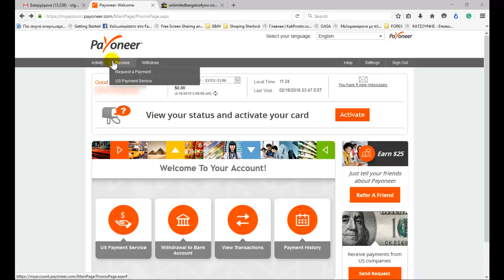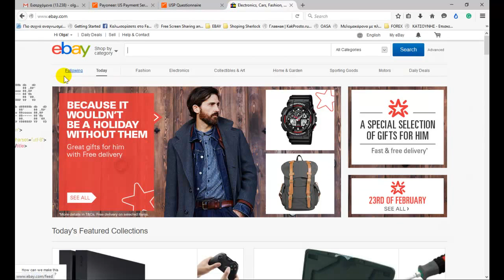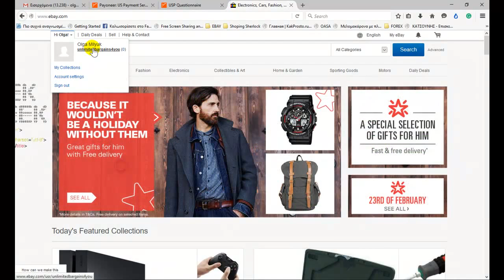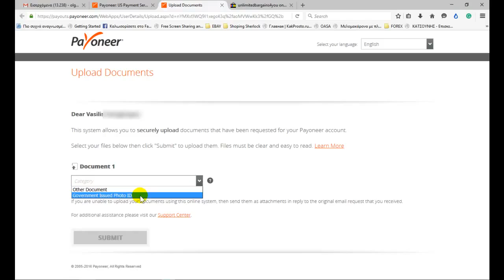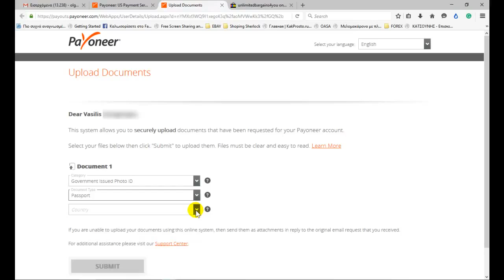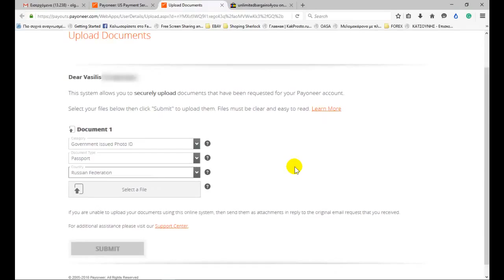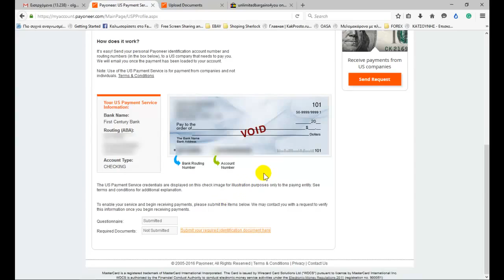ИнфиниАй + Верификация банковского счёта Payoneer + INFINii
Текст для Payoneer  -  " I am a seller on offerend platforms as Amazon, eBay etc and I will
receive payments from these companies. "